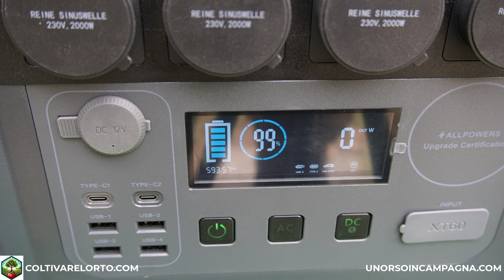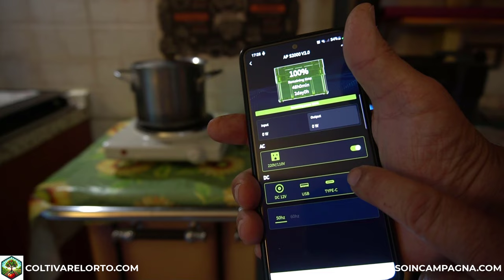POWER STATION ALLPOWERS S2000: 2KW di potenza a un prezzo IMBATTIBILE! [Recensione completa]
Sei alla ricerca di una centrale elettrica portatile potente e conveniente?

Allora non puoi perderti la recensione completa della ALLPOWERS S2000, una power station da 2KW che offre prestazioni eccellenti a un prezzo molto interessante!

In questo video, analizzerò a fondo le caratteristiche della ALLPOWERS S2000, testando le sue funzionalità, la sua portabilità e la sua capacità di ricarica.

Scoprirai:

Come la ALLPOWERS S2000 può alimentare i tuoi dispositivi elettronici in qualsiasi situazione, da campeggi ed escursioni a blackout domestici e emergenze.
Quali sono i diversi modi per ricaricare la centrale elettrica, tra cui pannelli solari e presa di corrente.
Quanto tempo la ALLPOWERS S2000 può alimentare i tuoi dispositivi a seconda della loro potenza.
Quali sono i pro e i contro di questa centrale elettrica e se è la scelta giusta per le tue esigenze.